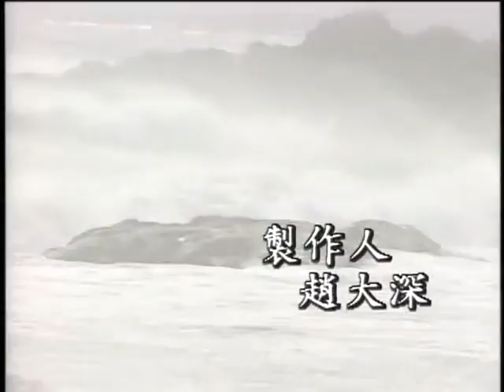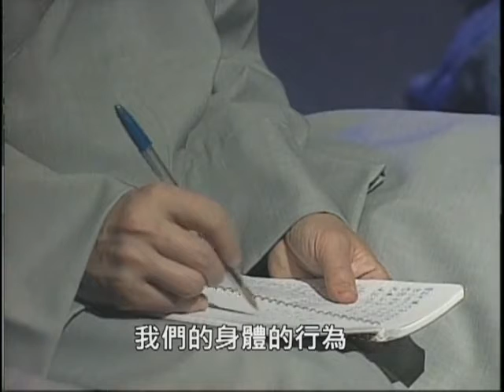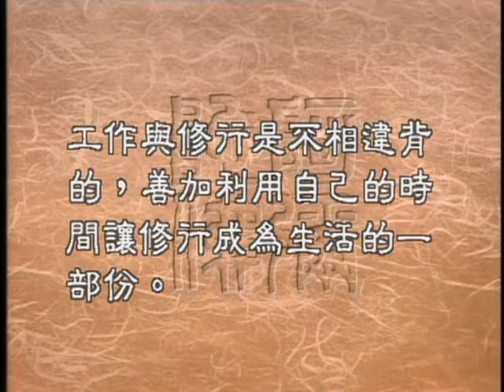0074 修行（聖嚴法師 大法鼓 ）